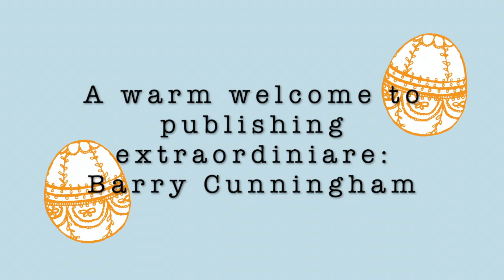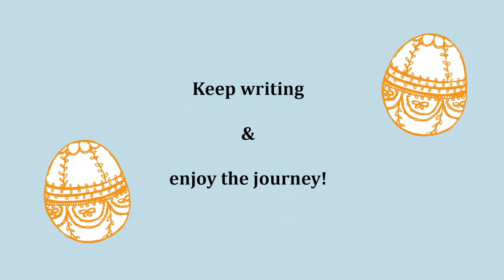Publisher Barry Cunningham on The Golden Egg Academy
Barry Cunningham, OBE, is the Managing Director of The Chicken House. Here, he explains the wonderful relationship between the Golden Egg Academy and his publishing house.

Barry has a special place in our hearts. His knowledge of the publishing industry has catapulted many of our golden eggs to achieve commercial success, helped by our very own founder, Imogen Cooper.